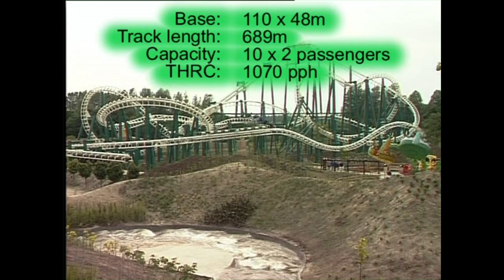Classic 🎢: Prototype Vekoma Suspended Looping Coaster video as El Condor at Walibi Flevo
This was an official video, Vekoma used to sell its SLC roller coaster - and as we all know. They sold them all around the world. :-)